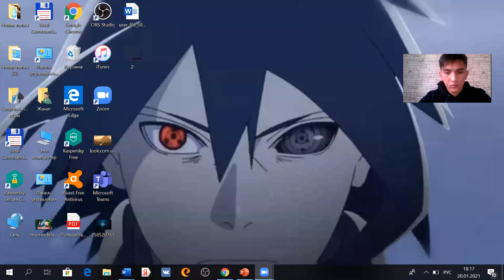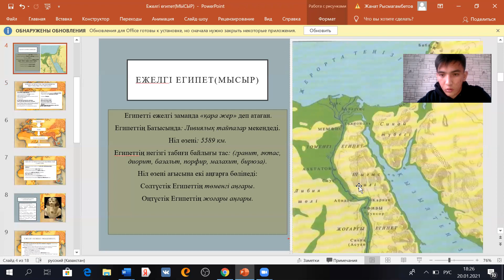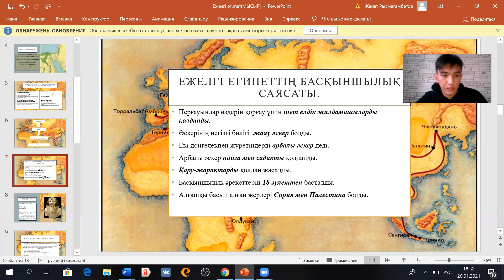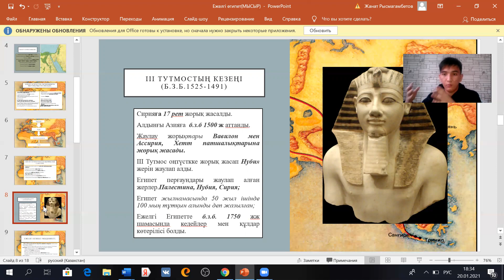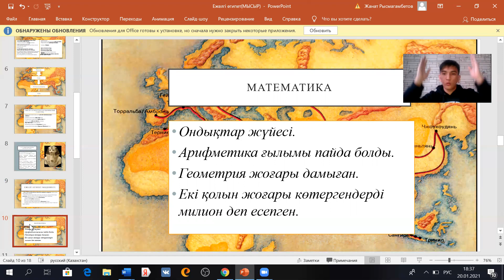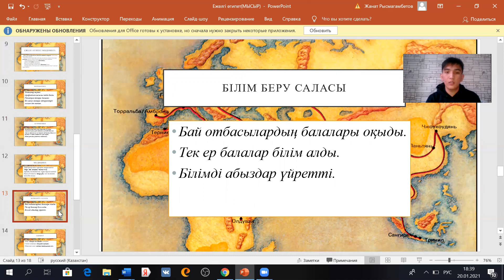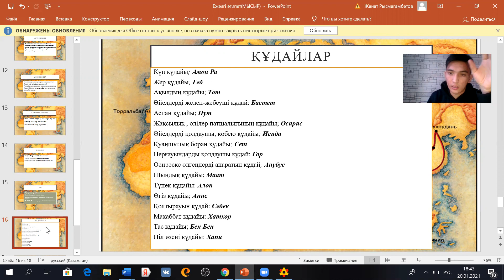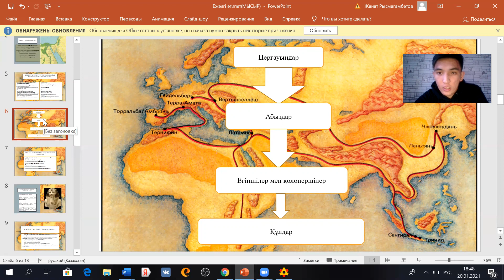Дүние жүзі тарихы 2 сабақ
"Easy Bilim" ҰБТ пәндері бойынша оқыту орталығы.
 Біздің орталықтын басты артықшылықтары уақыт.баға және қолжетімділігінде. Барлық оқу процесі тек онлайн түрде өтеді.

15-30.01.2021 күндері аралығында өтетеін 15 күндік тегін марафонымызға жазылып үлгер.Білікті ұстаздардан білім алып,өз арманыңа тағы бір қадам жақында.

Бүгінгі сабақ ҰБТ-ның негізгі пәні "Дүниежүзі тарихы"  пәннің 2-сабағы назарларыңызға ұсынып отырмыз. Сабақта Ежелгі Египет мемлекетінің тарихы қарастырып, өткен тақырыптарды қайталадық.

Біздің тегін марафонға жазылуға асығыңыз!